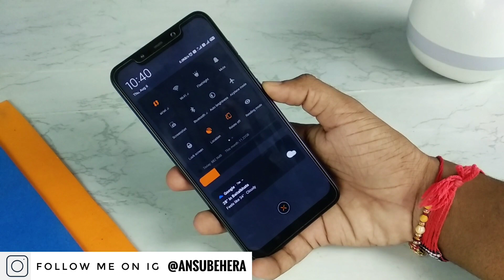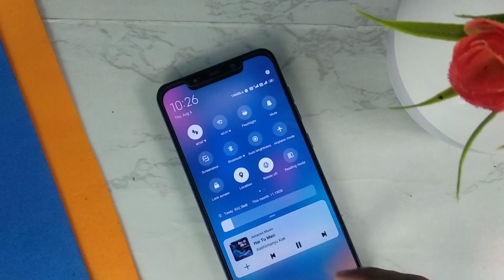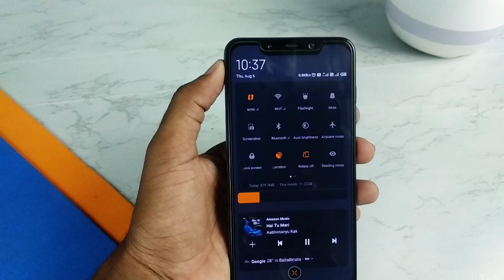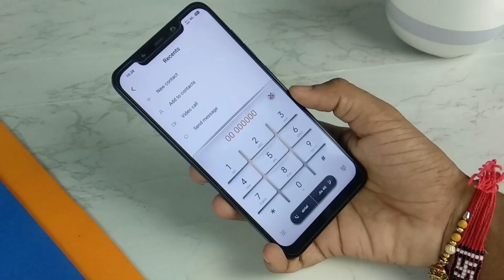MIUI 11 Themes | Best MIUI Themes August 2020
Here are the top 3 MIUI Themes for august 2020. MIUI 11 Themes for Poco and Redmi devices

Back by Rafael Henrique
Gravity [5] by AlexWOLF DOG
pixelQ V11 by Rahul Sharma

50 inches Tripod

Music Credit 🎶

- Ansuman Behera